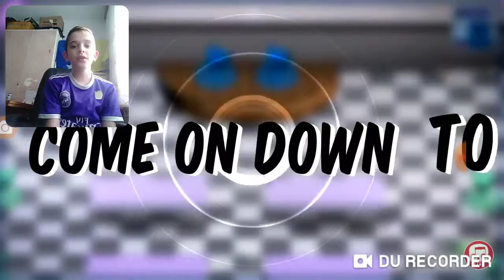Reacting to fnaf 6